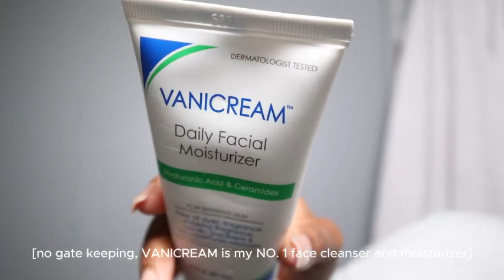How to DECLUTTER your mind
Her's a few ways to get that fresh start and declutter your mind✨

- Instagram (to begin making passive income from digital products and begin your content journey)